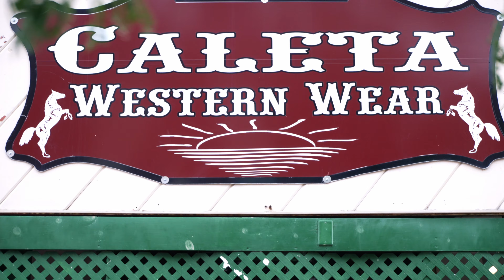Country Thunder WI Music Fest 2021, Baja Jerky goes buck wild!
Baja Jerky's flavor mascot "Salsa Fresca", goes buck wild at the Baja Jerky